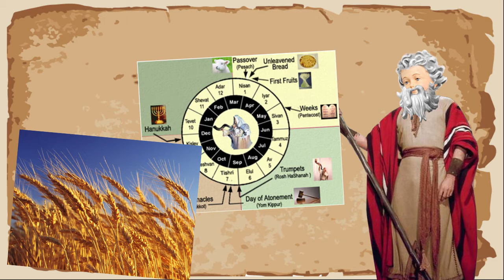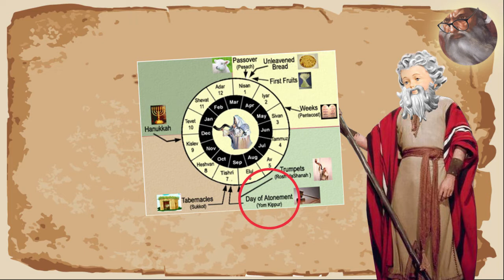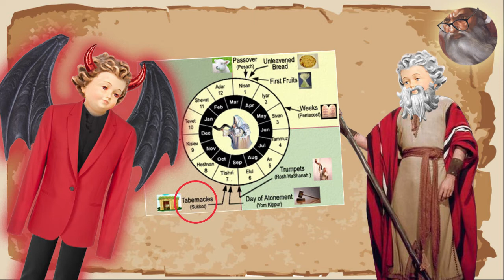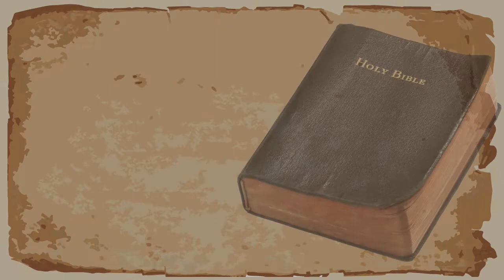The Bible: Numbers 28-29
You know what's coming... SLAUGHTER BLOOD SPRINKLE... to the upteen bagillionth degree. Ugh.